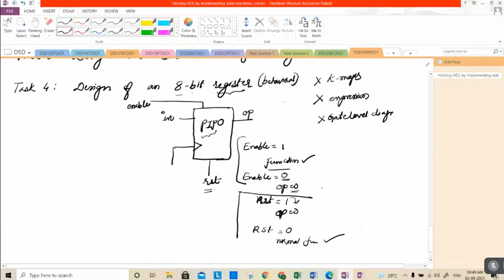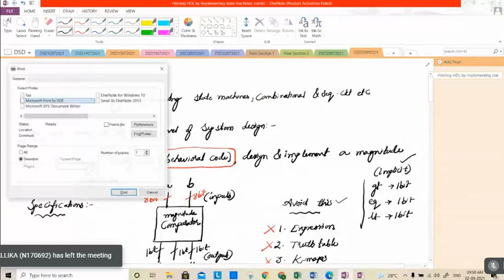Implementation of magnitude comparator and 8 bit multiplexer using verilog HDL